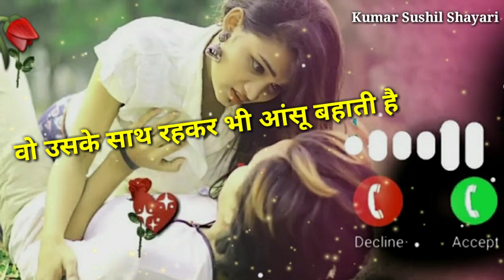bewafa shayari ringtone | bewafai status | dard bhari shayari ringtone | gam bhari status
गम भरी रिंगटोन

दर्द भरी रिंगटोन

रिंगटोन

gam bhari ringtone

रिंगटोन गम भरी

फिल्मी रिंगटोन

हिन्दी रिंगटोन

गम भरे रिंगटोन

रिंगटोन हिंदी

शायरी रिंगटोन

gam bhari ringtone
shayari ringtone
dard bhari ringtone